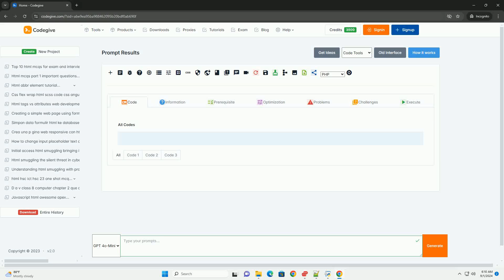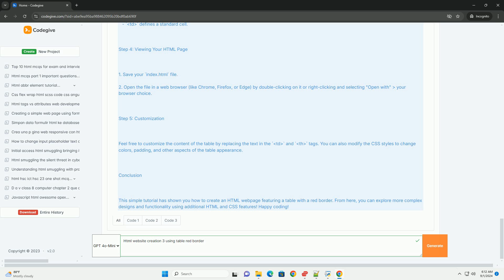Html website creation 3 using table red border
creating an html website using tables involves structuring content in a grid-like format, which can help in organizing information visually. to enhance the aesthetics, a red border can be applied to the table, adding a vibrant contrast that draws attention. in html, tables are defined using the `table` tag, with rows represented by the `tr` tag and individual cells by the `td` tag. using css, the border can be styled to appear in red, allowing for customization in thickness and style. while tables were historically used for layout purposes, modern web design favors css for responsive design. however, tables remain useful for displaying tabular data, ensuring clarity and accessibility. it’s essential to maintain semantic html practices, using `th` tags for headers to improve usability. overall, creating an html website with tables and styled borders can effectively present data while still being visually appealing.

python border code
python border around text
python border
python border sarees
python border half sarees

python border code
python border
python border sarees
python borderlands 2
python border style
python border color
python border radius
python borderline smote
python creation dictionary
python creation date of file
python creation list
python creation venv
python creation module
python creation date
python creation time of file
python creations